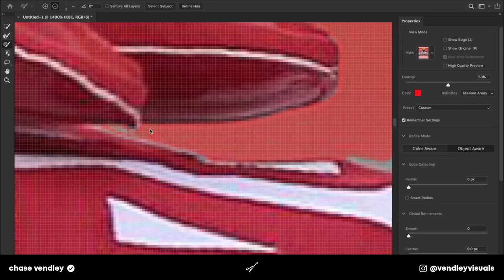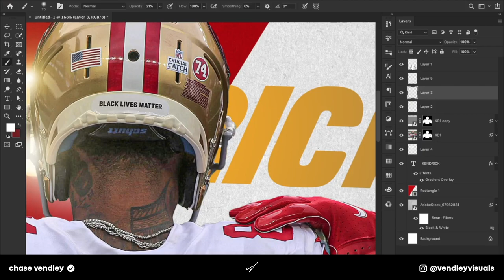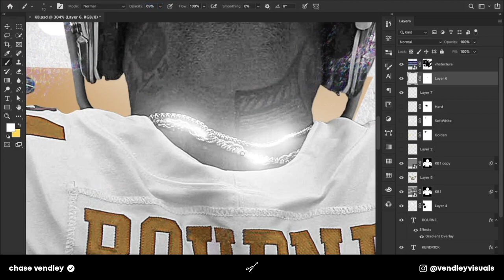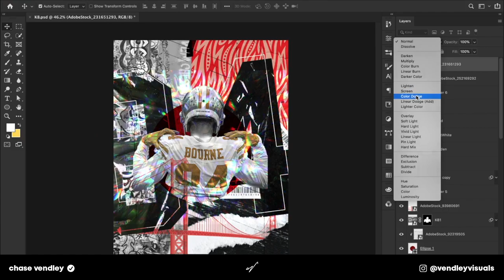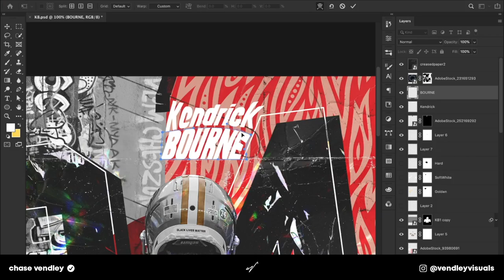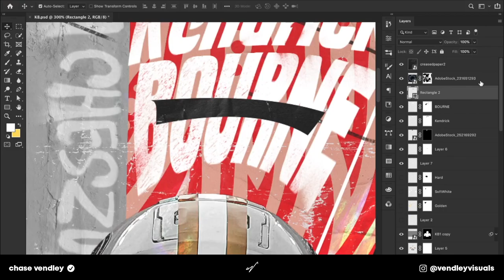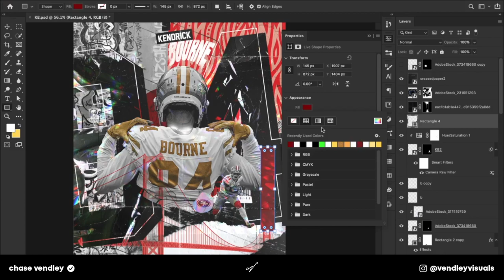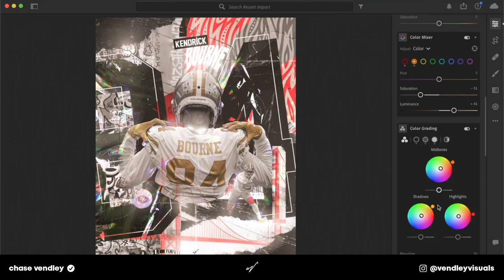Kendrick Bourne Bay Area Design Speed Art / Photoshop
KB!